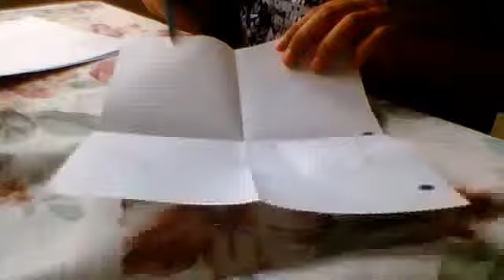how to make a paper kunai knife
see part 2 to finish the origami